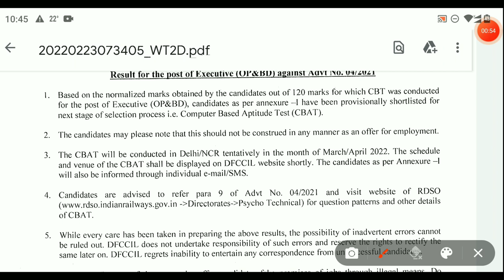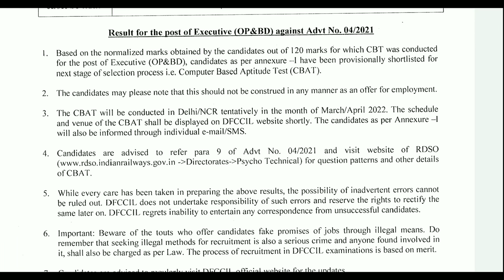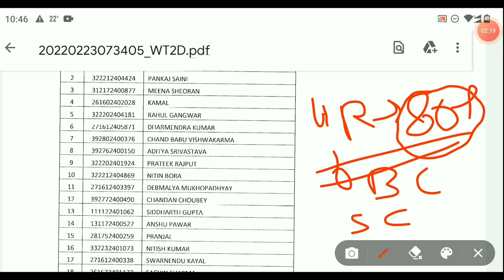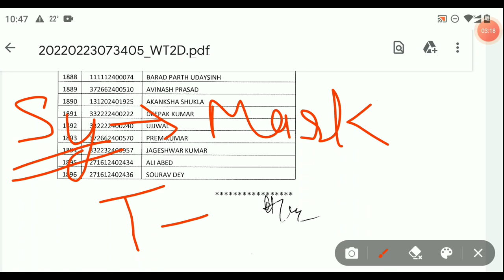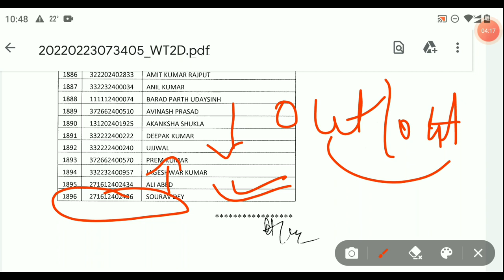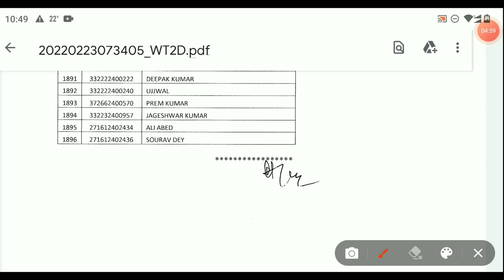DFCCIL RESULT 2021 || RESULT EXECUTIVE OP&BD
Executive op&bd
Dfccil result, dfccil cut off 2021,dfccil executive op&bd cut off, dfccil score card check, dfccil result 2022, dfccil physco test, dfccil previous year cut off, dfccip psychO test syllabus, dfccip executive score card check